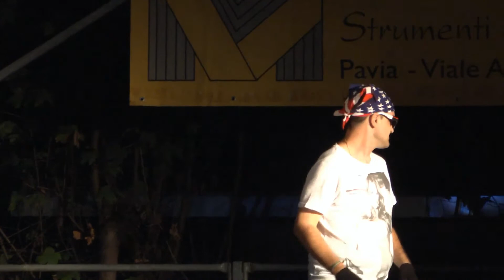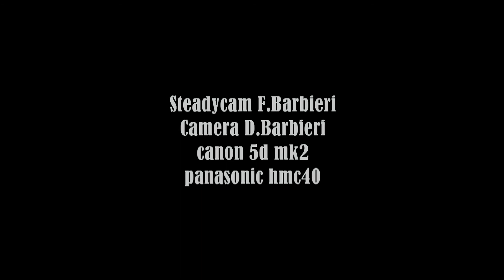Steve live from Travaco' Siccomario,Pavia